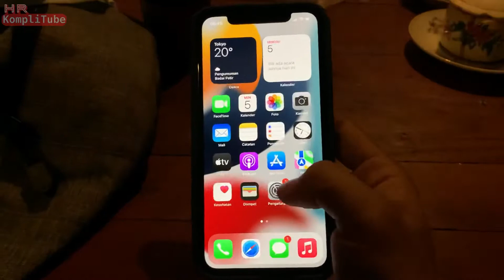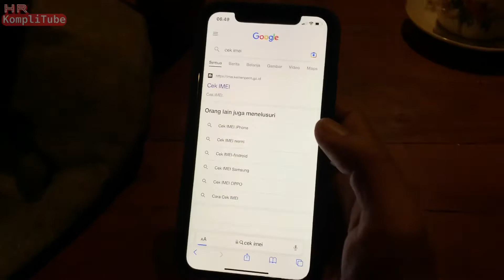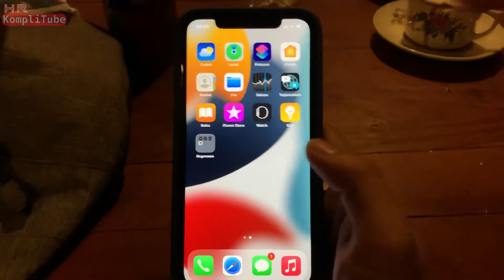Tukar Android ke iOS, TT Redmi Note 9 Pro dengan iPhone 11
Teman saya ini hp nya Redmi Note 9 Pro dan mau pindah ke iPhone. Kemudian dia dapat iPhone 11 dengan menambah uang sekitar 3,6 juta